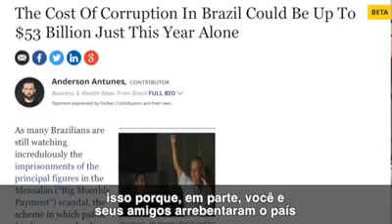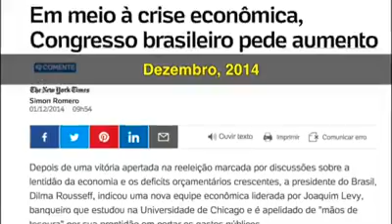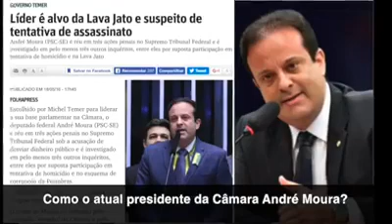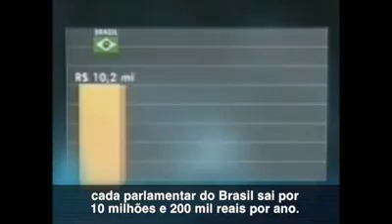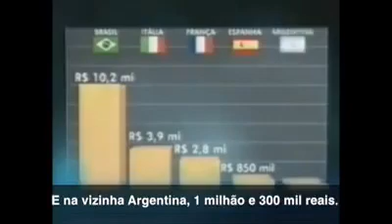5 VANTAGENS DE SER POLÍTICO NO BRASIL